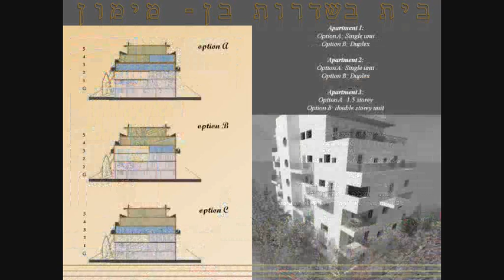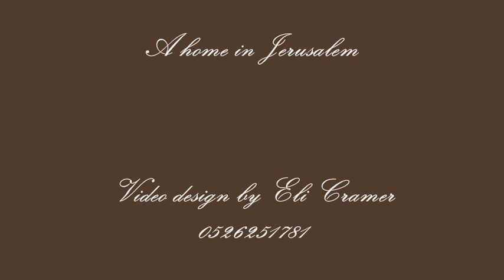Luxurious apartments in a new building in Rechavia, Jerusalem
In the most beautiful street in Rehavia, on Ben Maimon boulevard, very quiet corner, surrounded by big trees and greenery, just a few minutes' walk from the Great Synagogue, the City Center, Jerusalem Theater and the Old City.

In a luxurious newly building, with a beautiful new entrance, gorgeous lobby, Shabbat elevator and private parking, this luxurious apartments will all have Sukkah balconies facing views of Jerusalem, spacious rooms and lots of light.

Today the outside shell of the building is ready and built, only the buyer will choose his interior layout and design.

The apartments will be finished to a very high standard about 6 to 8 months after the interior floor plans will be ready. They will all be between 200-360 sqm with 5 to 8 rooms.